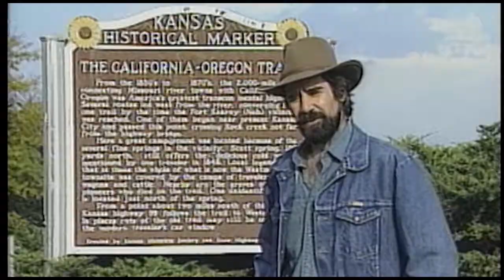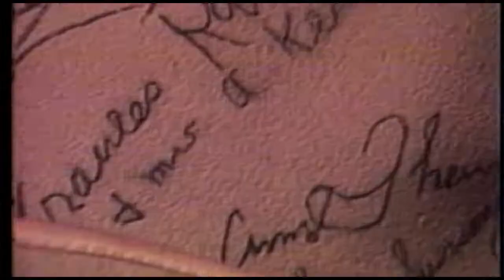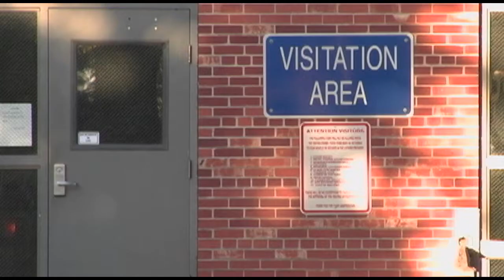KTWU Sunflower Journeys Producers' Reunion - Long Version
This is a special behind-the-scenes look at 20 years of making Sunflower Journeys during our Producers’ Reunion. Recorded in November, 2005, in the KTWU Studios on the Washburn campus in Topeka, Kansas.